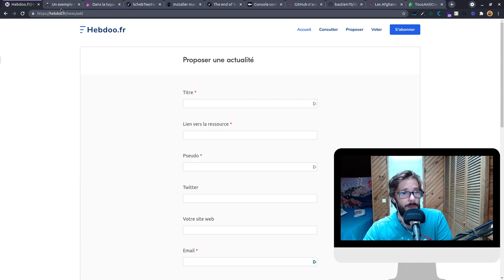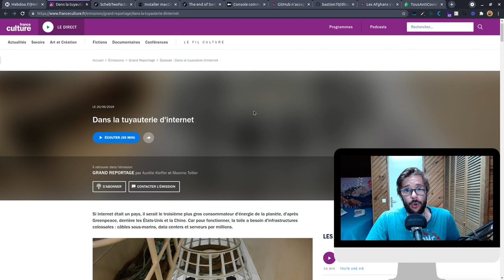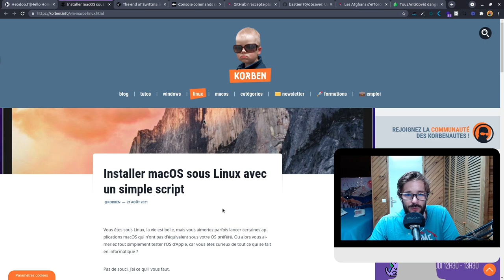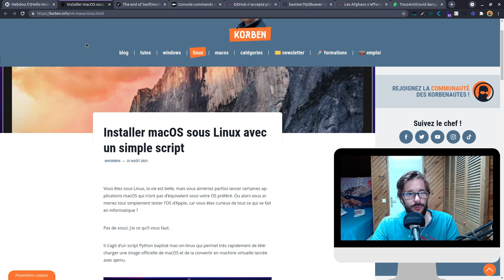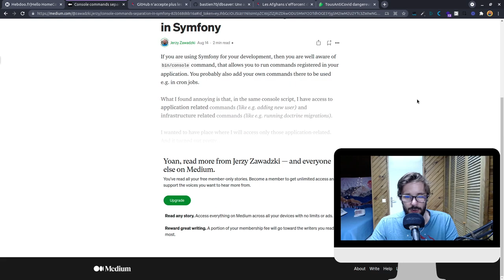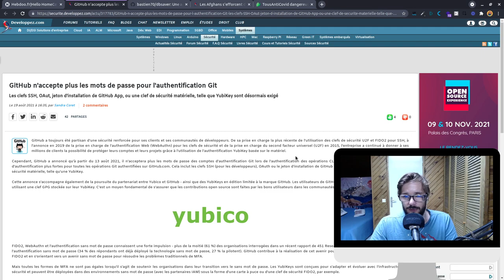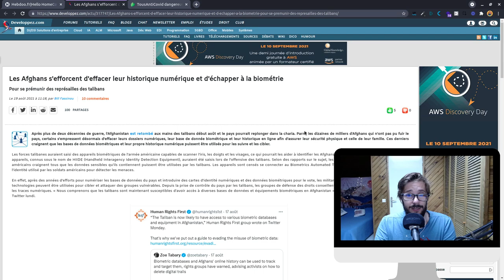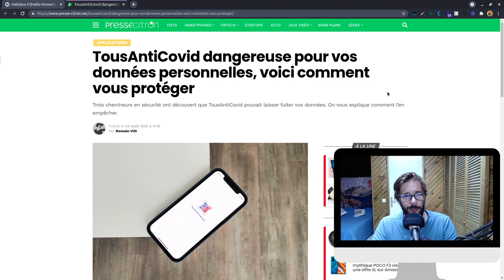[Hebdoo de la semaine] MongoDB, TousAntiCovid, SchebTwoFactorBundle, macOS sous Linux ...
YoanDev.co est une chaine YouTube qui vous propose régulièrement du contenu sur Symfony, Docker, DevOps et encore pleins d'autres sujets autour du développement !